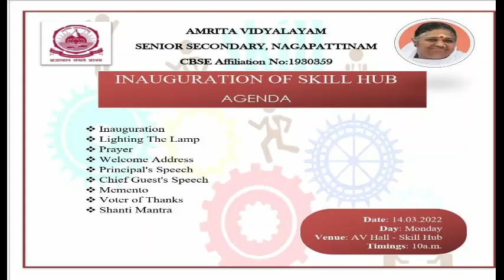INAUGURATION OF SKILL HUB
INAUGURATION OF SKILL HUB @ AV Nagai
(Selected byCentral Government under Skill India program)
The 'Skill Hubs Initiative' under PMKVY 3.0 aims at creating shared infrastructure, aligned with the needs of the local economy which addresses the vocational training needs of all target segments.